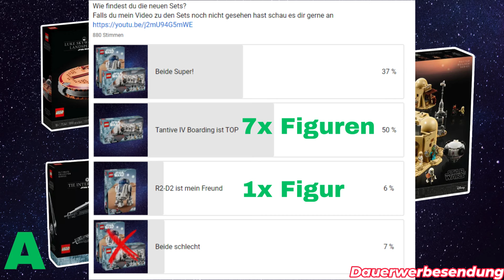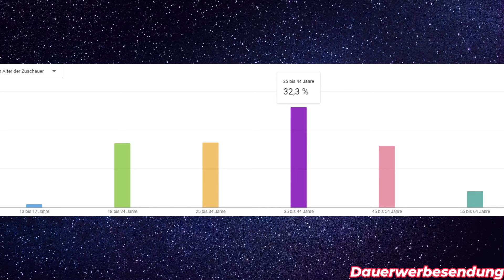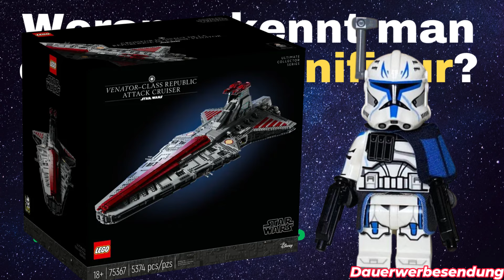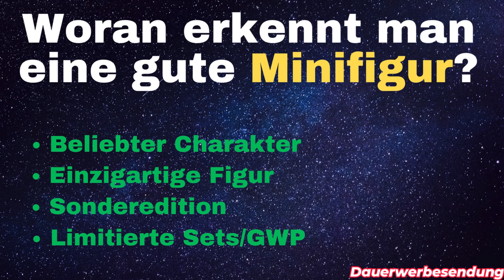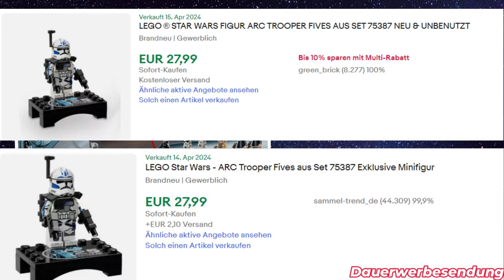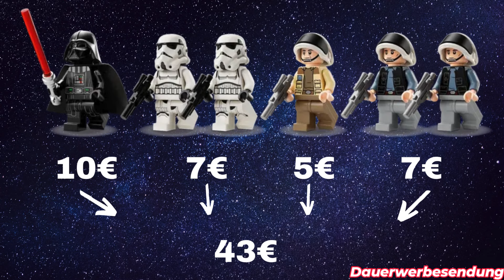Sollten wir JETZT alle in LEGO Minifiguren investieren?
Wann lohnt sich ein Investment in Minifiguren? Was macht die LEGO Minifiguren so besonders? Diesen Fragen gehen wir in dem Video gemeinsam auf dem Grund. Wie immer keine Anlagenberatung sondern einfach gute Unterhaltung.
Viel Spaß

Boarding Tantive IV bei AMAZOn

Ich besitze keine der verwendeten Produktbilder! LEGO ® ist Urheber und behält alle Rechte.